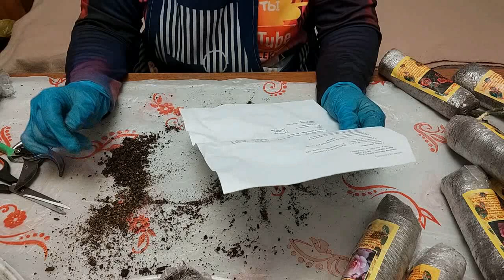Саженцы Сибирских роз и гортензий из питомника Кедр Сад.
Саженцы Сибирских роз и гортензий из питомника Кедр Сад. Распаковка посылки с саженцами.
FB "Успешная мама" клуб активных женщин.
 и вы получите доступ
к эксклюзивным бонусам.